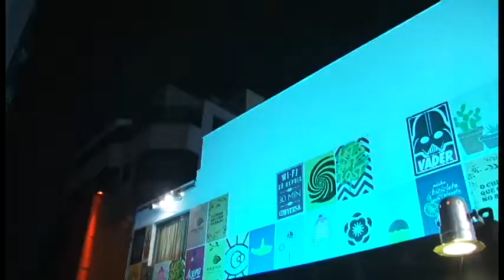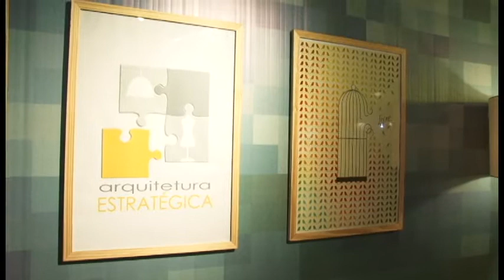Entrevista Arquitetura Estratégica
Doriene Moraes entrevista as arquitetas Marcela Carvalho e Michele Frizo no evento Morar Mais Vitória. Elas fizeram um work shop para profissionais e empresários do setor para falar sobre arquitetura estratégica comercial.